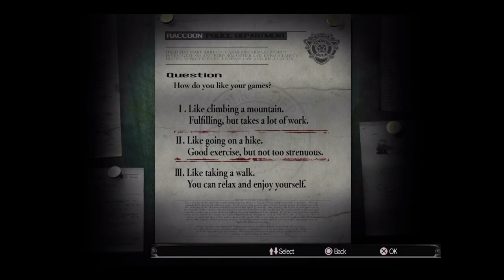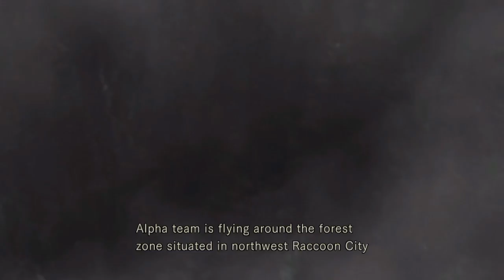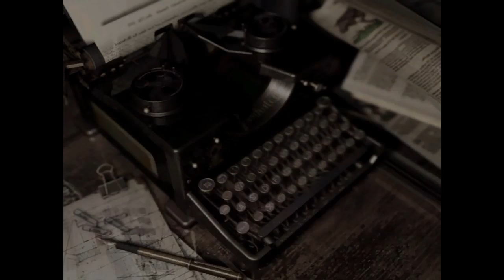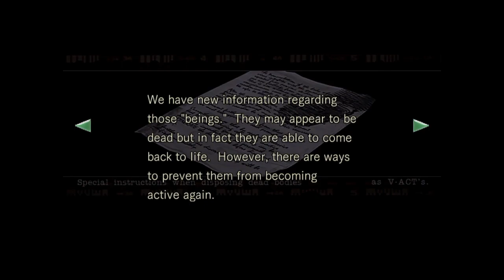Floydenn plays - Resident Evil HD Ep.1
Floydenn takes on a new adventure full of horror.